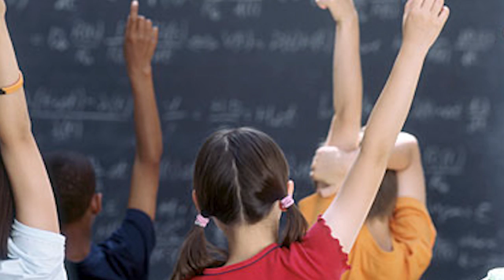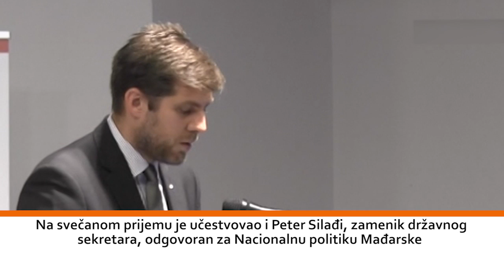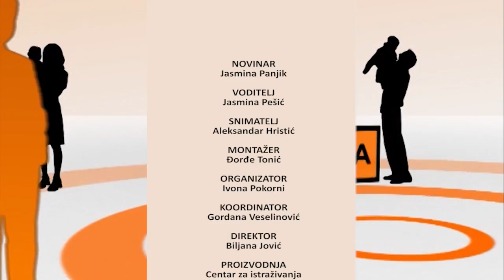Hronika nacionalnih manjina 18